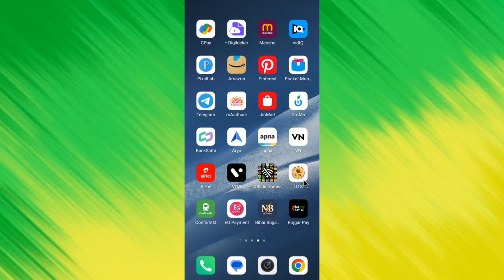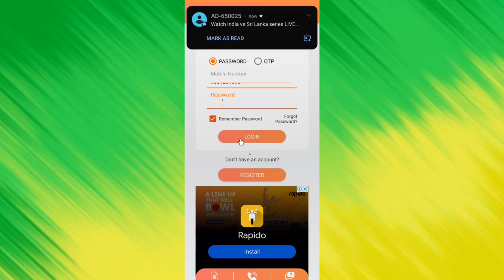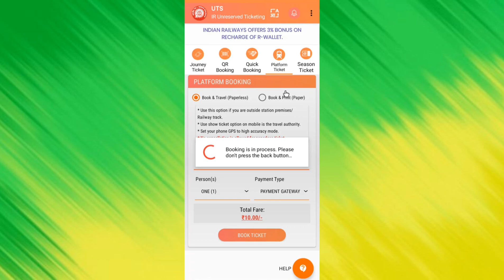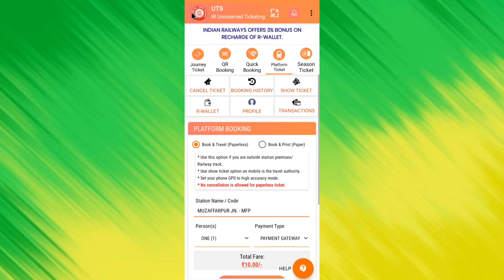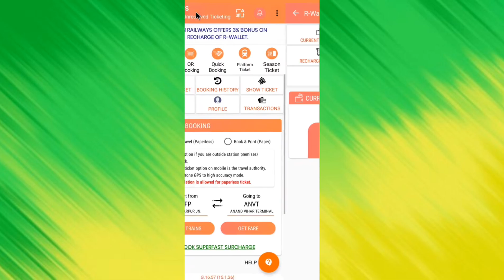Platform ticket online kaise book kare | How to use Uts Irctc app | General ticket online booking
Hello Friends Welcome to RAUSHAN SHORTS 545 Channel. Is Video Me Maine Ye Bataya Hai Ki Aap Online Platform ticket ya General ticket kaise book kar sakte hai 💫

platform ticket online booking
platform ticket mobile se kaise book kare
general ticket online booking
train ticket online booking
how to book platform ticket online
uts app se ticket kaise book kare
irctc app
Indian railways
train ticket mobile se kaise book kare
how to use uts app
how to download uts app
uts app me account kaise banaye
irctc app me account kaise banaye
journey ticket online booking
qr booking online
platform ticket ya general ticket online kaise book kare
mobile se ticket kaise book kare
mobile se platform ticket kaise book kare
irctc platform ticket online booking
platform ticket price
general ticket price
train ticket price
uts app me login kaise kare
irctc ka uts app kaise use kare
station par platform ticket kaise book kare
machine se ticket kaise book kare
platform ticket booking by machine

I HOPE YOU LIKE THIS VIDEO 👍